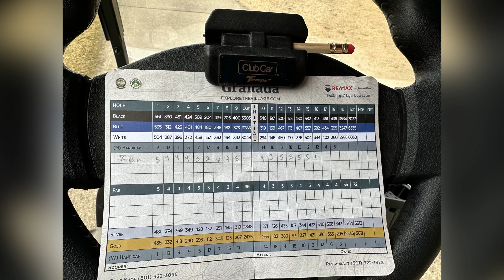Beat #255 — Big Tawno — Righteous Records — Always Do Your Best Beat — 🎷🎼⛳️🌴☀️🙏